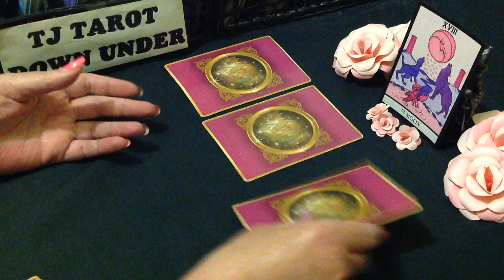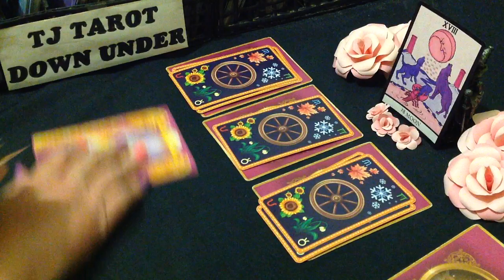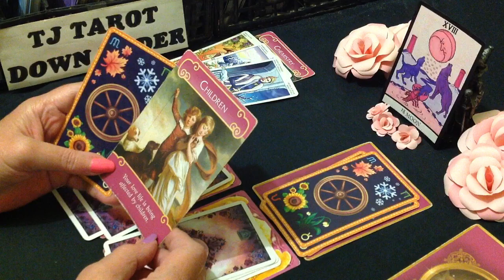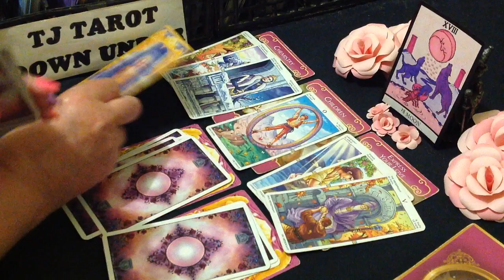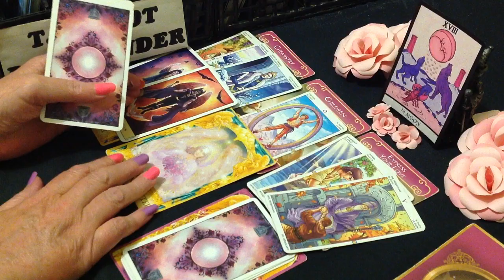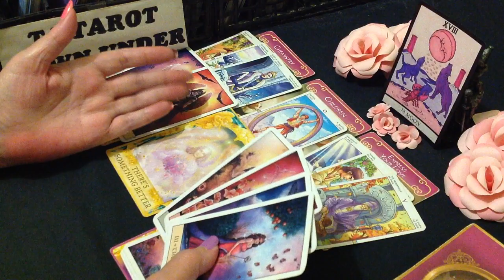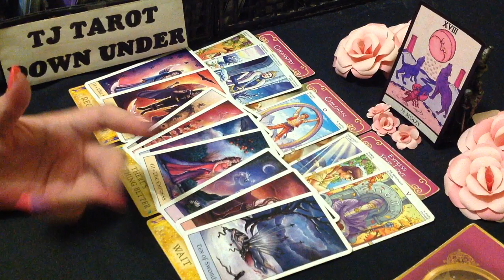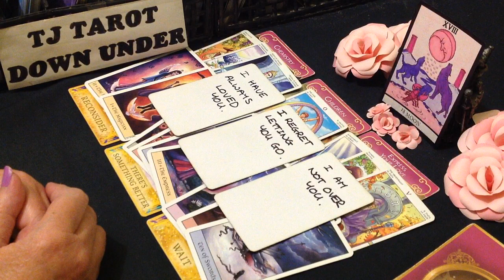PISCES TAROT LOVE ENERGY - THEY KNOW YOU ARE STILL GUARDED & THEY'RE STILL IMMATURE - JANUARY 2024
G'day Pisces. This love energy tarot reading is about who's currently thinking of loving you & what their intentions are.

DECKS USED IN THIS READING:
SIGN CARDS - Create Your Own Tarot Pack - Alice Ekrek